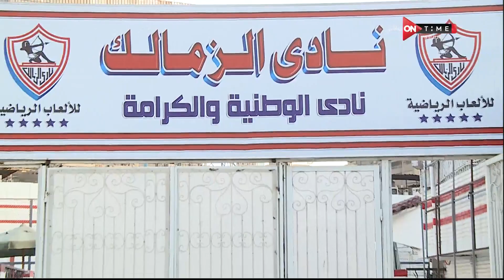ملعب ONTime - حلقة السبت 2/9/2023 مع أحمد شوبير - الحلقة الكاملة